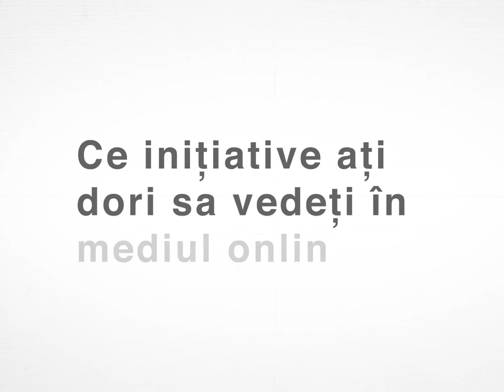Pastorul Romică - Ce initiative aṭi dori să vedeţi din partea creṣtinilor în mediul online?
Pastorul Romică Iuga ne spune că mesajele creștine care ajung în mediul online ar trebui să fie cât mai de calitate și într-un limbaj cât mai comun și simplu.